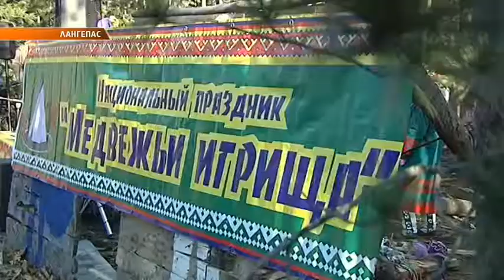Медвежьи игрища народов ханты и казахское гостеприимтсво